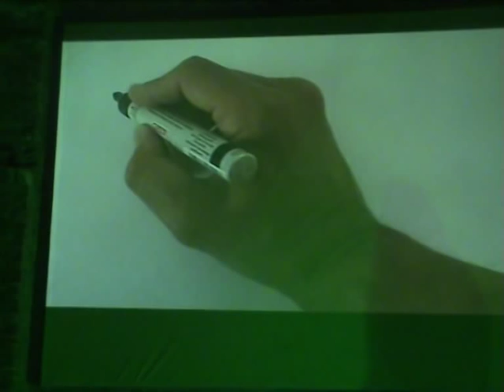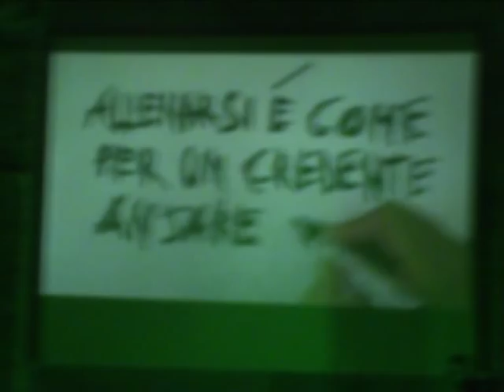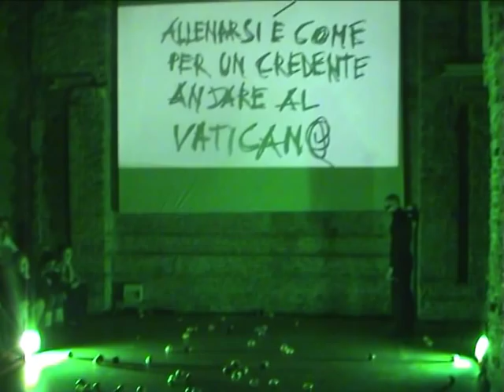compagnia enzo cosimi - roma -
regia, coreografia, video    enzo cosimi
progetto visivo   aldo tilocca, enzo cosimi
interpreti   andreana notaro, paola lattanzi, corinna anastasio, alex guerra, enzo cosimi
disegno luci    stefano pirandello
organizzazione   maria paola zedda

produzione 2001 istituto culturale italiano di londra, compagnia enzo cosimi
bologna 2007 festival internazionale danza urbana - cassero